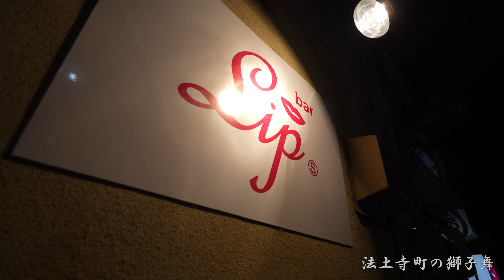2022夏 新湊獅子舞 「Lip」 御花 法土寺町獅子舞保存会 2022/07/30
「内川十楽の市・夏の夜の彩り」のイベント日の獅子舞の様子です。
Bar「Lip」前での御花です。

「内川十楽の市・夏の夜の彩り」関連の獅子舞動画は7本です。1日に大量投稿の形になるため、お知らせがいかない形での投稿になっている動画もあります。

撮影日:2022年7月30日 午後
撮影地:富山県射水市 Lip

撮影メモ
7//29発売のSONY ショットガンマイクロホン ECM-B10 をこの日初使用しています。